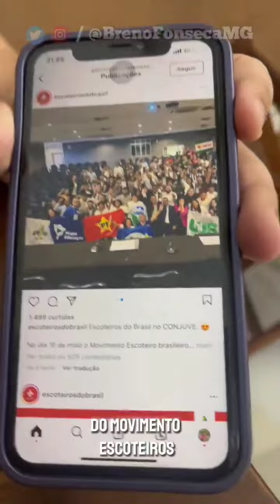ALERTA AOS PAIS! Doutrinação no Escoteiros do Brasil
ALERTA AOS PAIS!

A esquerda quer a todo custo doutrinar nossos filhos.

Eles até apagaram o post após uma chuva de críticas, porém, sabemos a real intenção deles e ficaremos atentos.

Gettr: @CarlaZambelli